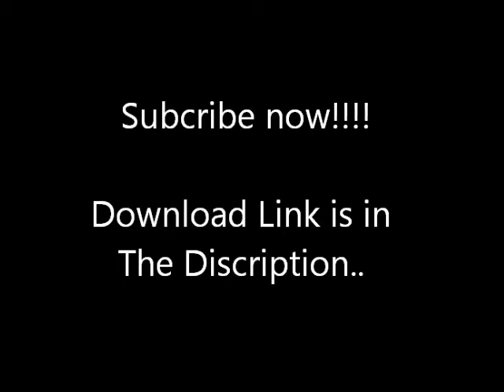Tings yuh wah - Bugszy ft. Jay (*Cleaner Version*)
Tings Yuh Wah - Bugszy ft. Jay (cleanest version)

Look Out For The *Raw* Version **(fuck yuh wah, fuck Yuh Guh Get!)**

Also Look Out For The Video Coming Soon!!